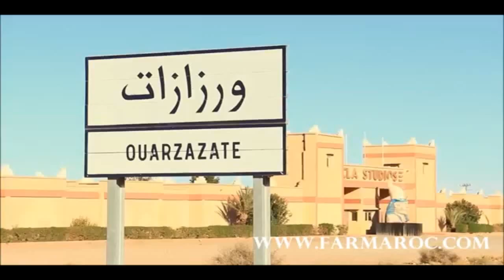FAR-MAROC™ Moroccan F16 Block52+ with CFT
Un grand merci à MAATAWI